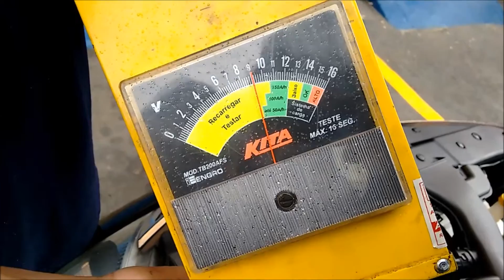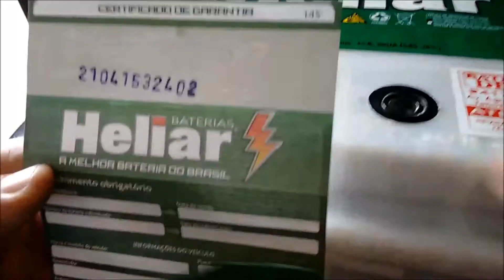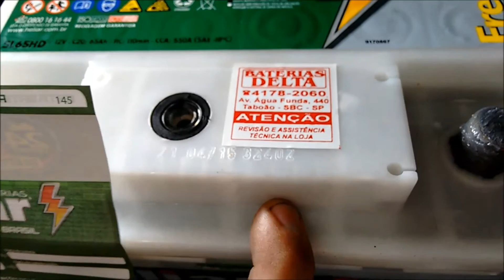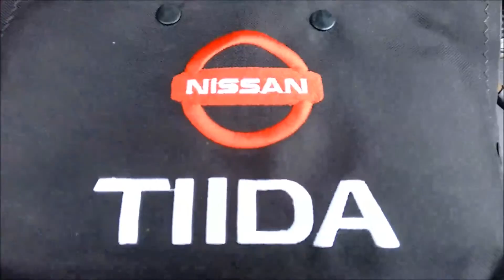Um Segredo da bateria do Nissan Tiida Livina Xgear, que muitos não sabiam!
Facebook: Club Segredos do Nissan Tiida

Sou Nan Pra Vida

Gostou da Capa da Bateria? Comprem na lemarc store